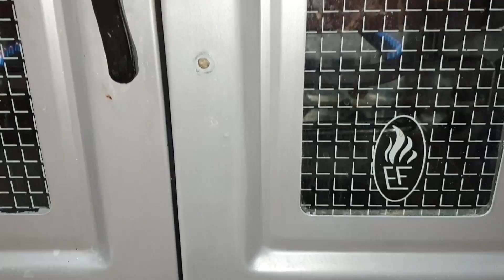خبز صحي بالدقيق الكامل في المول ديال الكيكه كيجي خفيف بحال الريشه بدون عجن او دللك جربيه علة حسابي